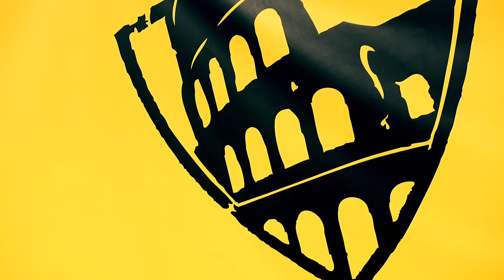TFW Mahopac 2015 quick promo